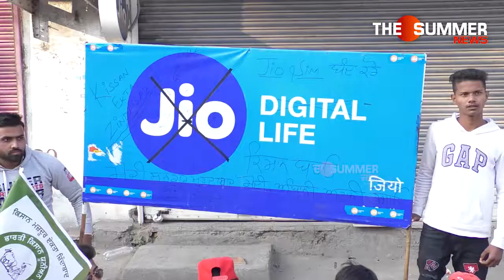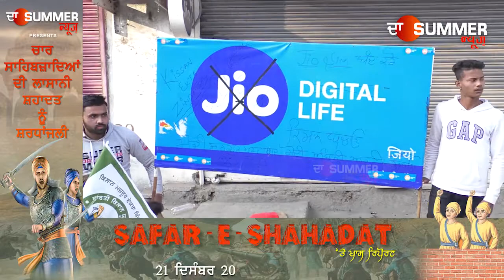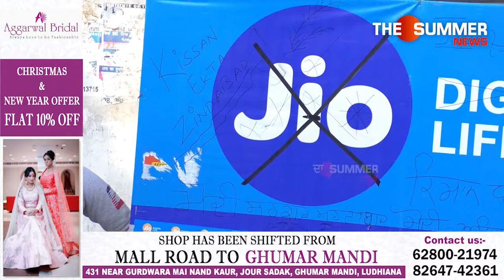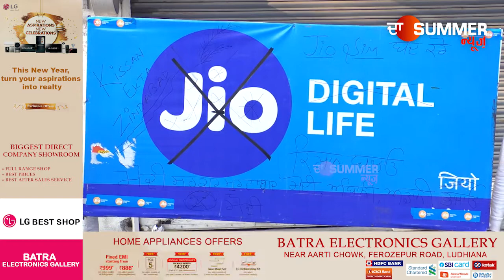ਕਿਸਾਨਾਂ ਦੇ ਹੱਕ ਚ ਨੌਜਵਾਨਾਂ ਨੇ ਸ਼ਹਿਰ ਚ ਬੰਦ ਕਰਵਾਇਆ Jio ਦਾ ਸਟੋਰ